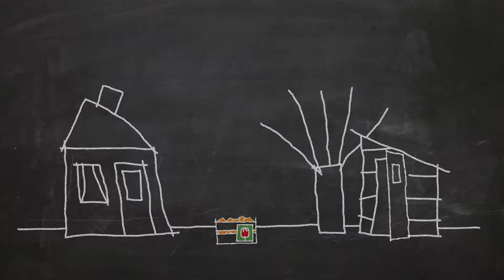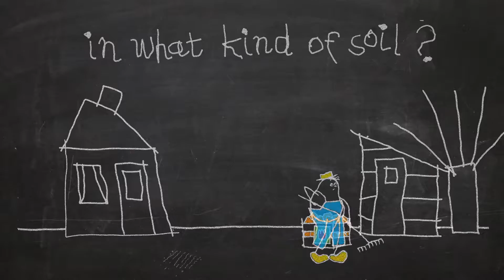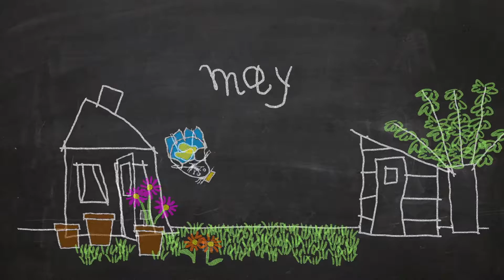Flower Bulp Pavilion Pre Show - Floriade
For the Floriade, the company Jora Vision was asked to build a flower bulb exposition. We created the animated video for one of the exhibits which explains how to plant Flower Bulbs.

Video Production Company in Amsterdam